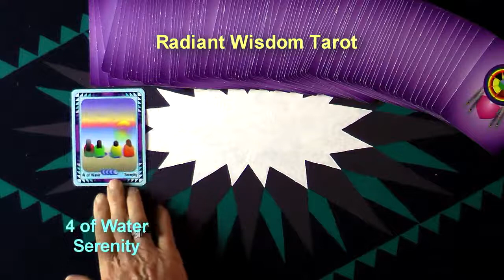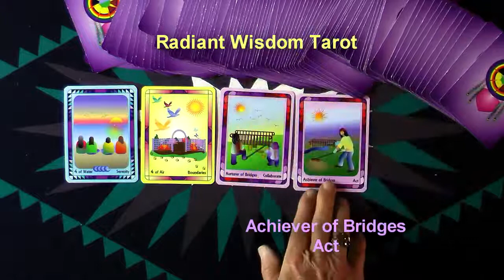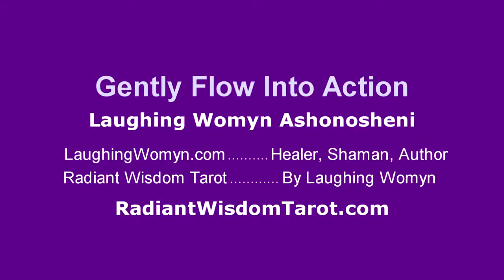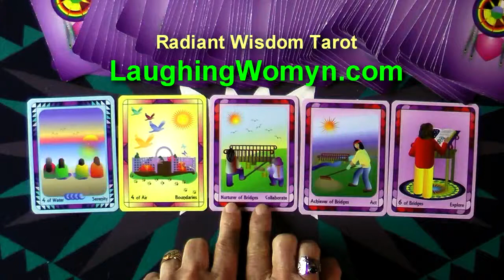Tarot Reading For Week Oct 12, 13, 14, 15, 16, 17, & 18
Choose A Project! Choose A Friend! Stop Thinking and Start Acting! All are part of the messages for this week. Another fun and positive weekly reading by Laughing Womyn Ashonosheni using the deck she created - Radiant Wisdom Tarot - the now generation of tarot wisdom. At the end of the video is the cover of Laughing Womyn's newly published childrens books, Mattie's Magical Summer and TJ Remembers The Mountain.

- Private sessions, Courses, Gifts, Wisdoms.